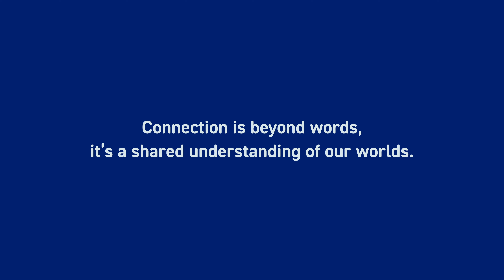genU International Day of People with Disability 2024 - Graeme and Janine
Graeme has called Oakdale Lodge in Tasmania home for nearly 35 years. Over this time, he’s seen many changes, but one thing that’s remained constant is the sense of community.

For 29 of those years, Janine has been a dedicated staff member at Oakdale Lodge. Her care, commitment and friendship with residents like Graeme reflect the heart of what makes Oakdale Lodge so special.

Graeme and Janine share a unique connection built on years of trust, shared moments and laughter. Their bond is a testament to the meaningful relationships that grow when people truly care for one another.

This International Day of People with Disability (IDPwD), we’re celebrating connections - like Graeme and Janine’s enduring friendship that reminds us all of the power of community and compassion.